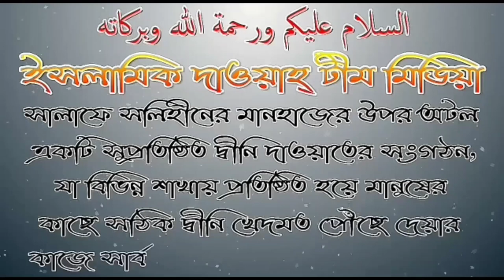কুরআন মাজীদের বিশুদ্ধ তেলাওয়াত শায়খ মাহবুবুর রহমান বিন আ:রাজজাক